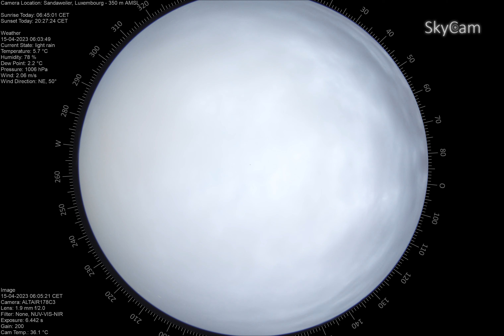time lapse 2023 04 14To2023 04 15